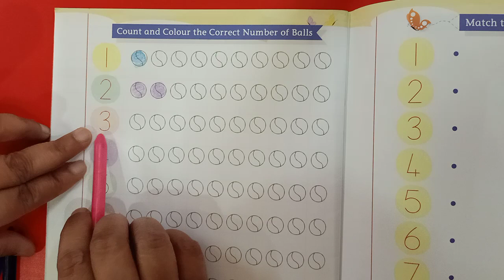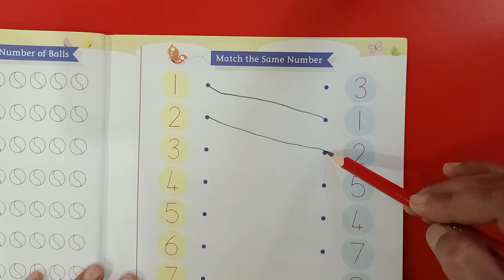Nursery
count and colour / match up